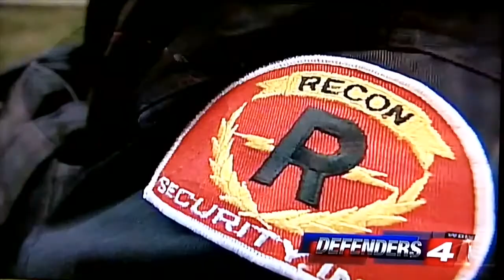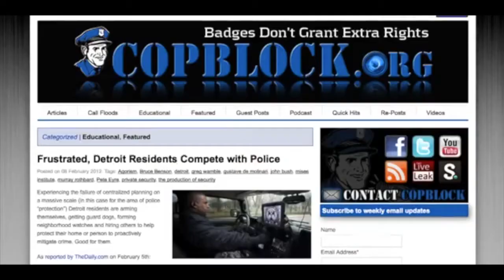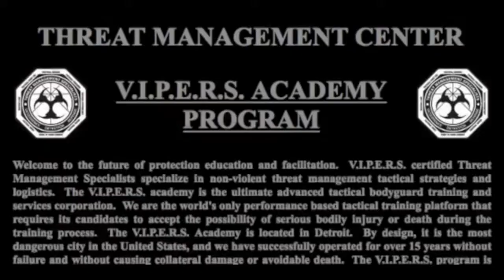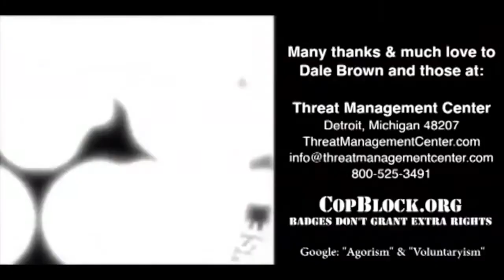Dale Brown: Founder of VIPERS Detroit Threat Management Center, Private Security Agency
Please enjoy my recent conversation with Dale Brown. Herein we discussed what is public safety, VIPERS Threat Management philosophy, diffusing tense situations, acting without fear, his humble beginnings, movie that have inspired him, preventing conflict, perverse incentives of law enforcement, always record everything, sovereign immunity, cannabis myths, crack myths, selfless law enforcement officers protect the innocent fallacy, transparency, defining your purpose, it’s not about the money, why having a black boat is a bad idea, a drunk driver story, peace brings prosperity, no lawsuits, no court dates, no prosecutions, no deaths, his largest and longest client, facilitating safe commerce, cops breaking in to investigate a break in and more!

“Try not to become a man of success, but rather try to become a man of value.” - Albert Einstein

Danilo Bitcoin:
1Ku1ep6fAEQU2sz5TFrxmhX4Po3EyvR6Hc